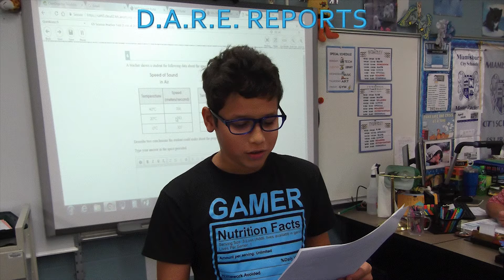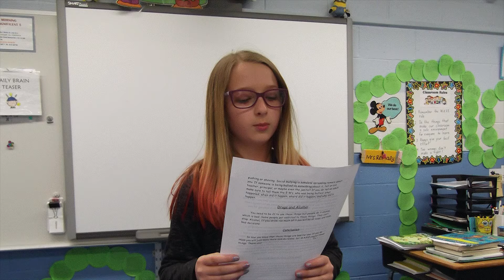2018 Mound Elementary D.A.R.E. Graduation Ceremony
The Annual D.A.R.E. Program closes with a Graduation Ceremony for fifth-grade students at Mound Elementary School in Miamisburg, Ohio.
This event happened on May 21st, 2018.